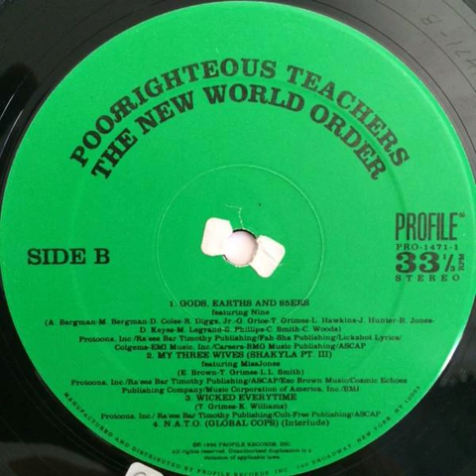Poor Righteous Teachers - Gods, Earths and 85ers (ft. Nine)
The New World Order (1996)